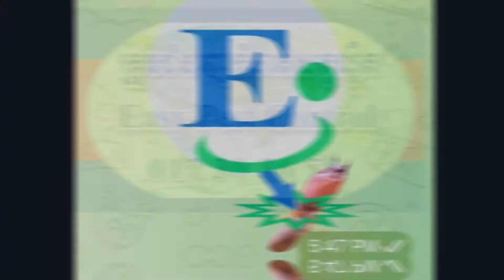បេក្ខនារីបារាំង Léa Kyle ដូរសំលៀកបំពាក់លឿនដូចចេះវេទមន្ត ទទួលបានប៊ូតុងមាស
# ត្រយង Big News!
១. បេក្ខនារីបារាំង Léa Kyle ដូរសំលៀកបំពាក់លឿនដូចចេះវេទមន្ត ទទួលបានប៊ូតុងមាស
២. បទចម្រៀងដំបូង «កែវ តារា TikTok» ខ្មែរ កំពុងល្បីនៅថៃ រកបានជាង ១លាន Views
ត្រយង  នាំសារពិត  គ្រប់ទីកន្លែង!